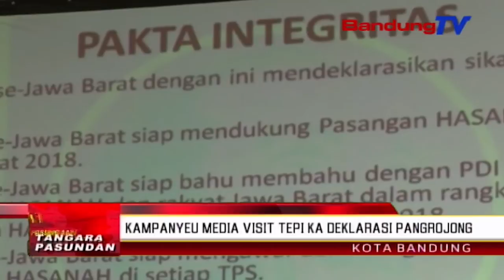Kampanyeu Media Visit Tepi Ka Deklarasi Pangrojong | TP | BANDUNG TV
TP | BANDUNG TV | DERI FIRMAN | Calon Gubernur Jawa Barat, Deddy Mizwar, Ngalakonan Media Visit Ka Sawatara Kantor Media Di Kota Bandung. Ngaliwatan Media, Eta Calon Incumbent Nembrakeun, Bakal Leuwih Ngaronjatkeun Dunya Atikan Turta Infrastruktur Di Jawa Barat. Sajeroning Kitu, Pasangan Calon Gubernur Tb Hasanudin-Anthon Charlyan, Nampa Pangrojong Ti D-P-D Projo Atawa Pro Jokowi Jawa Barat.